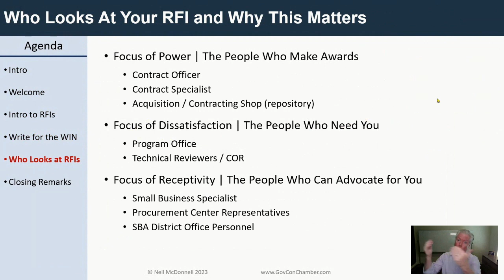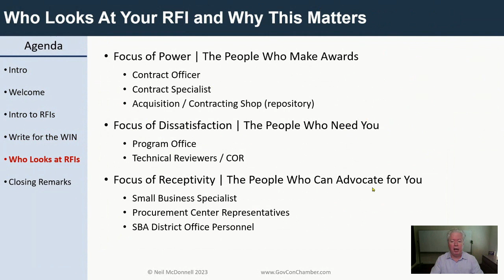Who Actually Reviews your RFIs in Government Contracting? | Learn the Focuses of Power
✅ Take 5 minutes to learn who reads and reviews RFIs and why these different roles matter.  Then watch the full live training with Neil McDonnell

✅   FOCUS of POWER | The People Who Make Awards​
Contract Officer​
Contract Specialist​
Acquisition / Contracting Shop (repository)​

✅   FOCUS of DISSATISFACTION | The People Who Need You​
Program Office​
Technical Reviewers / COR​

✅   FOCUS of RECEPTIVITY | The People Who Can Advocate for You​
Small Business Specialist​
Procurement Center Representatives​
SBA District Office Personnel​

✅   READ
"7-Step Process for Federal Revenue Success | Strategic Business Development"

👀  JOIN over 22,100 in the GovCon Community.  RING Neil McDonnell's LinkedIn bell 🔔
FREE federal sales training LIVE 12N EST daily

🔥 “Government Contracting is not a Secret... it’s just a process.” Neil McDonnell, GovCon Chamber president